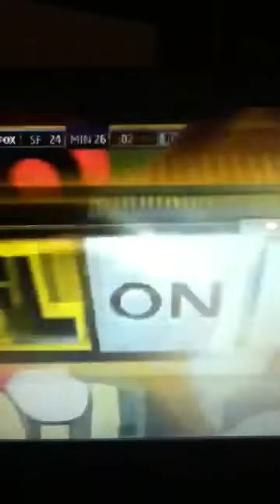What a TD by the Vikings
What a catch with no time left